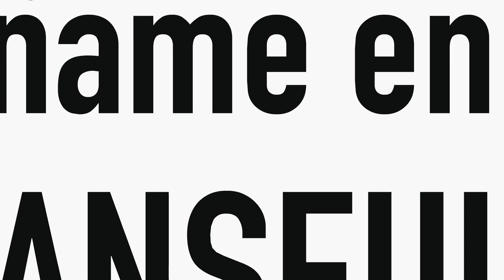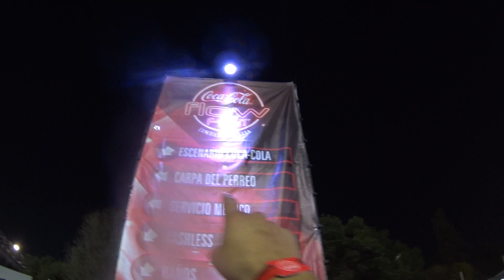PERREANDO DURO CONTRA EL MURO, EN EL FLOW FESTIVAL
AMIGOS NOS LANZAMOS AL FLOW FESTIVAL Y ESTA CLASE DE PERREO PUDIMOS OBSERVAR ...

SIGUEME Y TE SIGO !! TWITTER: @serch_pr

REDES DE ROFULLILLA: TWITTER: @SoyRofull